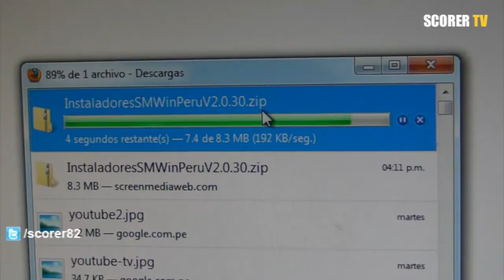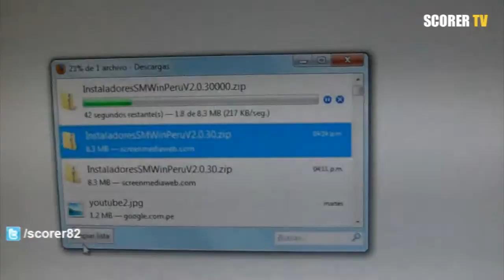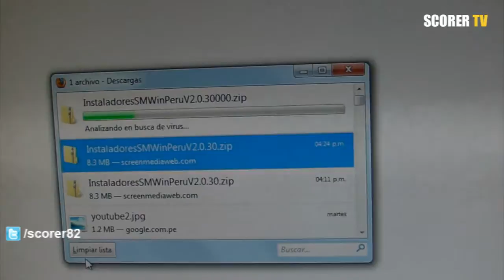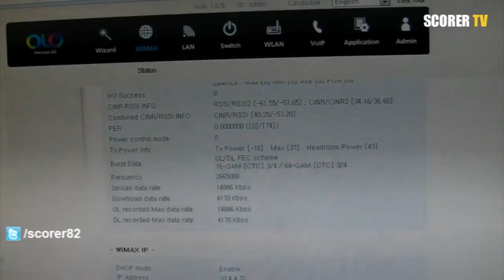Olo Internet 4G - Probando la velocidad de 7MB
Como vemos no es la gran cosa, deberia llegar a 700KB/s pero llega a 256-350KB/s cuando hice otras pruebas, se parecería a un Movistar de 3MB en cuanto a descargas.

(if you talk english only you can use the ENGLISH SUBTITLES with automatic translation)

PSN ID Internacional: ScoreR_82
PSN ID para Peruanos: ScoreR82Peru